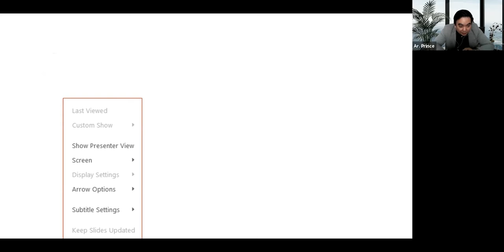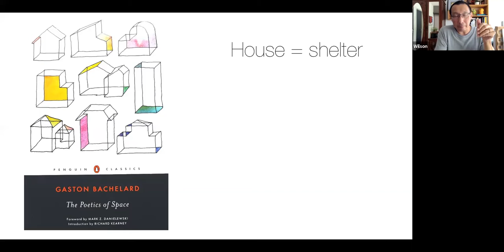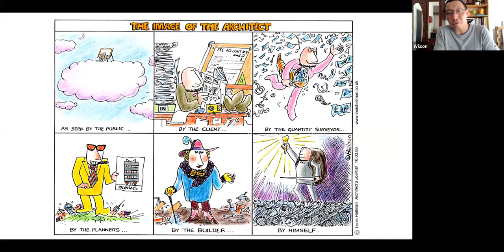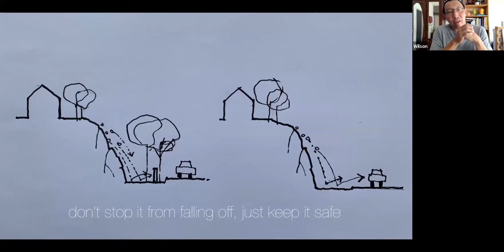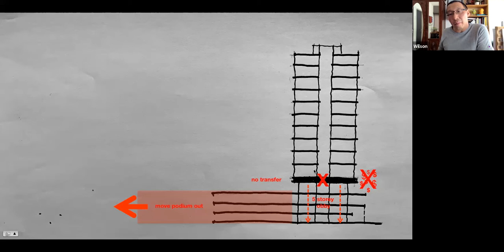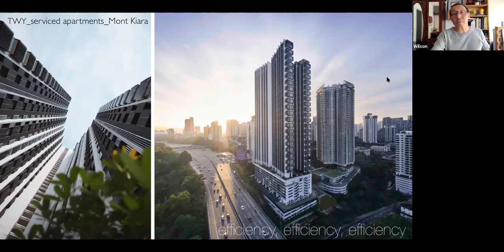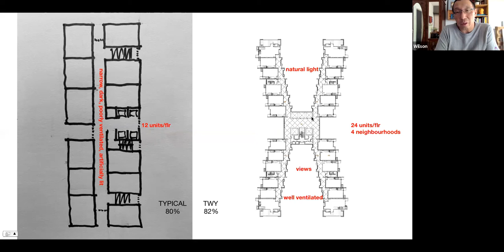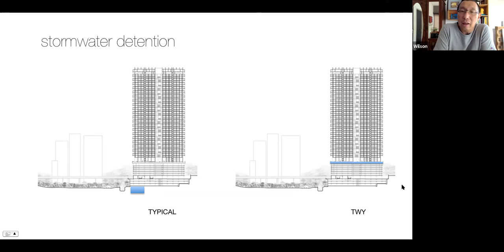ADP Lecture Series II- Lecture 04 Poetics in Architecture and Practice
Lecture Topic: Poetics in Architecture and Practice
Guest Speaker: Ar. Wilson Sng

Lecture Synopsis

Poetics in Practice
There’s “architecture” and there’s “Architecture”.
“I should say: the house shelters day-dreaming, the house protects the dreamer, the house allows one to dream in peace.” Gaston Bachelard, The Poetics of Space

C’arch’s diverse experience covers a variety of building types and sectors including residential, hospitality, high-rise towers, workspaces,  retail,  interiors, and master planning. Most of our work is for commercial developers who have demanding programmes, clear financial targets, and seek “products” to sell.

How do we put meaning, sense of place, and joy in the spaces we build whilst competing with the commercial demands of the project?

Poetics in Practice explores and dissects a few projects in their design strategy, thinking, and logic to understand how to bridge the seemingly conflicting wants and hopefully make spaces that offer beyond the classical ideals of commodity, firmness & delight – how to put the big “A” in Architecture.